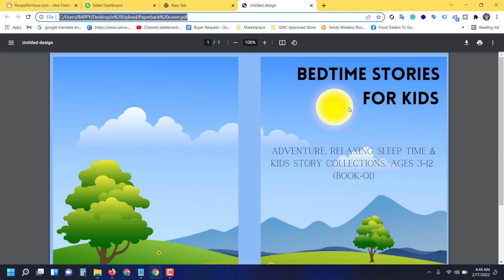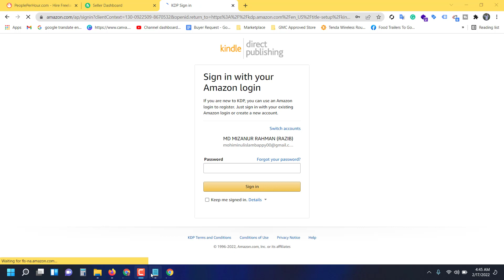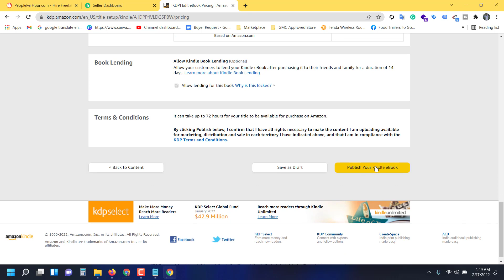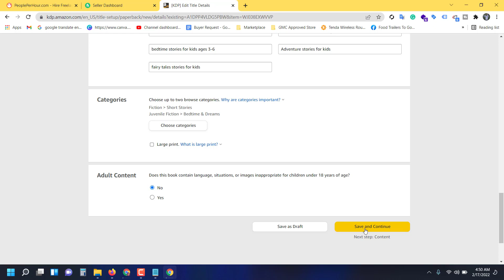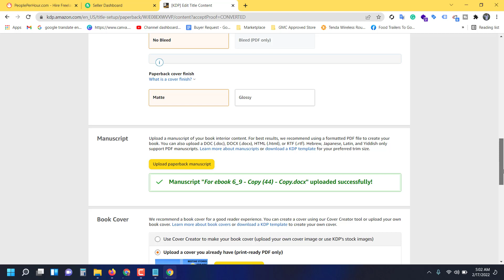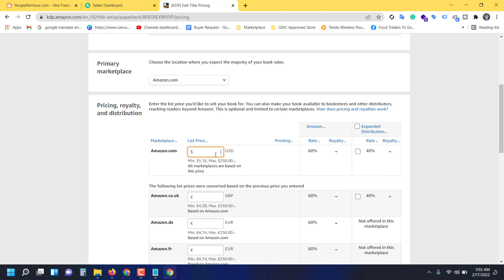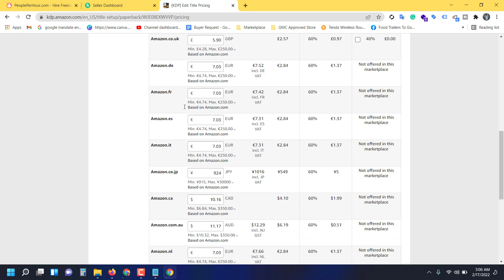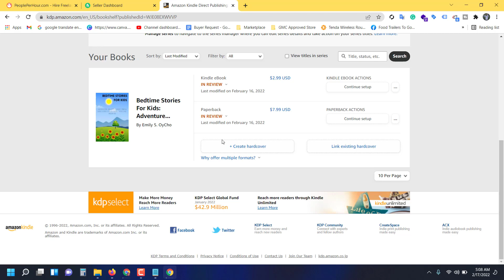Kindle & Paperback Upload - COOKBOOK Create A to Z Tutorials in Bangla -Part 09- KDP Amazon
নতুনদের জন্য, ফ্রিল্যান্সিং শিখুন । অনলাইন থেকে ডলার ইনকাম করুন।

ফ্রিল্যান্সিং করে টাকা ইনকাম এর সুযোগ- ফ্রী কোর্স - শিখতে চাইলে দেখতে থাকুন।

যাদের কম্পিউটার বা ল্যাপটপ আছে তারা একবার এর জন্য হলেও চেষ্টা করবেন এই কাজ করার জন্য। ইন্সাল্লাহ সফল হবেন।

Learn Freelancing Earn dollars online.

Free course - if you want to learn, keep watching.

kdp ebooks upload
canva book cover
illustrator ebook cover
kdp ebooks rewrite
kdp ebooks research
kdp books treadmark check
kdp ebooks copyright check
kdp amazon bangla course
freelancing free course
cookbook makes tutorials in bangla
cookbook formating and setup